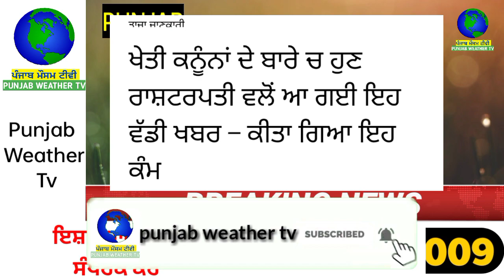ਖੇਤੀ ਕਨੂੰਨਾਂ ਦੇ ਬਾਰੇ ਚ ਹੁਣ ਰਾਸ਼ਟਰਪਤੀ ਵਲੋਂ ਕੀਤਾ ਗਿਆ ਇਹ ਕੰਮ | punjabi news | today news | farmers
punjab weather 2 december 2021 - punjab weather today - punjab weather news today - punjab weather

punjabi news Canada Canada News 2 december 2021

🔴LIVE - Special News 2 december 2021

Farmers Protest
kisan Andolan
kisan dharna
Farm laws
kheti bill
Prime Focus

Farmers Protest
kisan Andolan
kisan dharna
Farm laws
kheti bill
Prime Focus